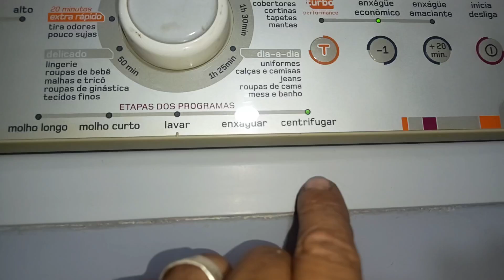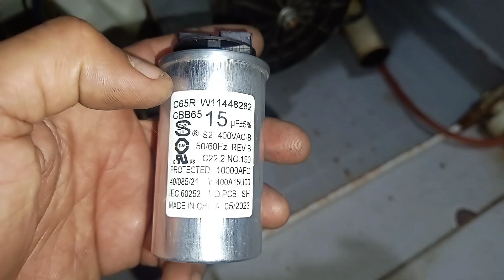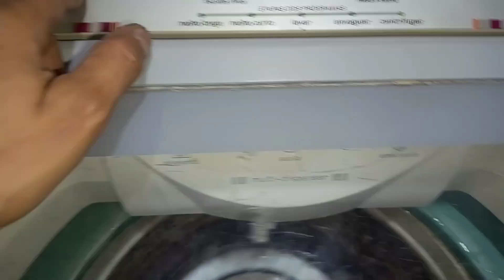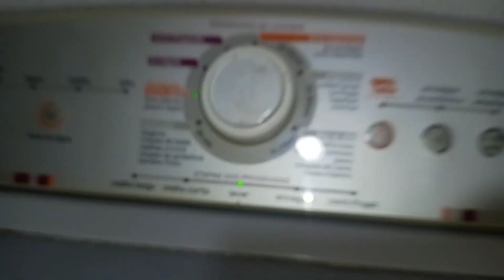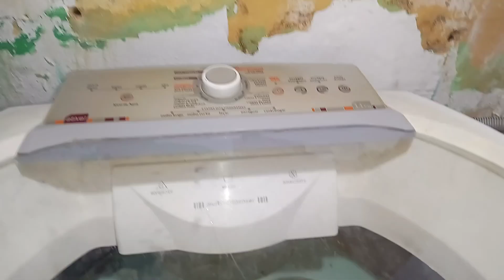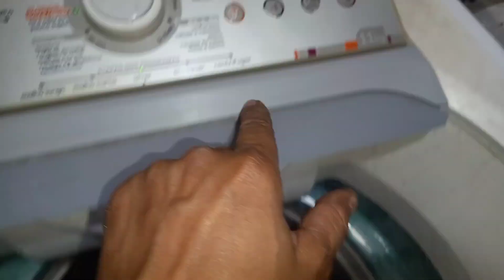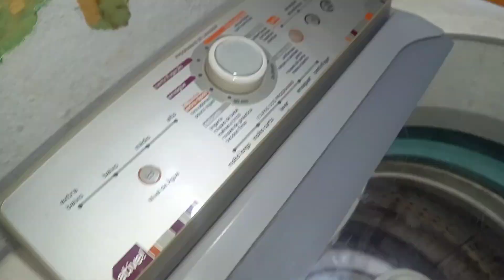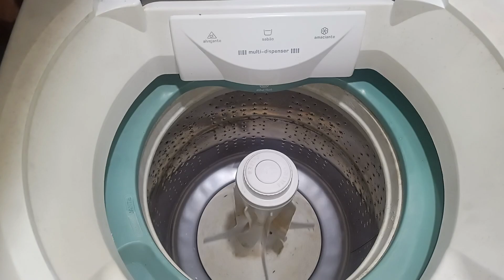MAQUINA BRASTEMP 11 KILOS ATIVE NÃO BATE NÃO CENTRIFUGA, CONFIRA O DIAGNÓSTICO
Nesse vídeo fasso um diagnóstico em uma máquina Brastemp 11 kilos ative que não lava não centrífuga e tava com vários defeitos confira as dicas até o final.

Cursos que indico Curso de Manutenção em Smartphone 2024